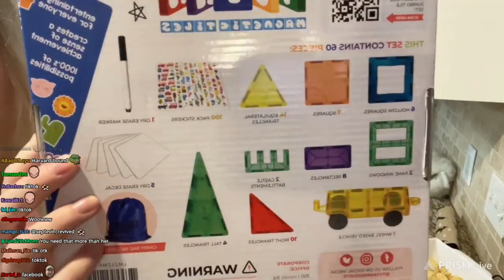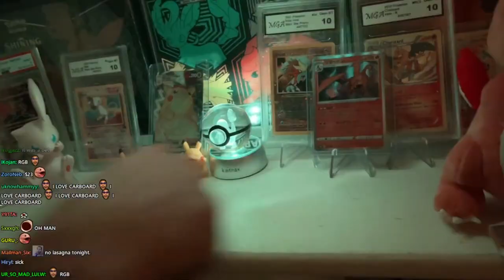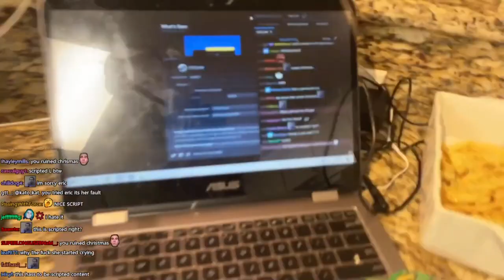Britt opens thoughtful christmas gifts from her boyfriend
Britt's socials